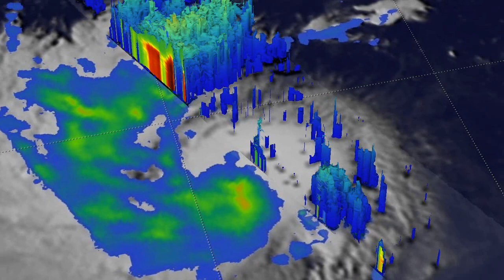NASA's GPM Satellite Sees Jebi as Another Tropical Threat To Japan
The GPM core observatory satellite passed above on August 28, 2018 at 2:16 p.m. EDT (1816 UTC) when Jebi was still a tropical storm. GPM found in an intense feeder band of thunderstorms south of Jebi's center where precipitation was falling at a rate of over 87 mm (3.4 inches) per hour. This view looking toward the southwest, reveals that downpours in the feeder band south of Jebi's center were found by the satellite to reach heights above 13.4 km (8.3 miles). Credit: NASA/JAXA, Hal Pierce